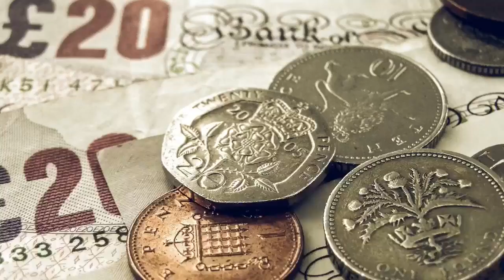Noticias Destacadas Nacionales 29 de Mayo de 2024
Noticias Impactantes! Orlando Mancini te trae lo último en Reino Unido

↓ Las noticias más importantes del Reino Unido y del mundo aquí ↓

Tragedia en Londres: Oliver White, un comerciante de relojes en Richmond, ha fallecido tras ser estrangulado durante un violento robo en su tienda.

Más de 10.000 solicitantes de asilo han llegado al Reino Unido en pequeñas embarcaciones este año, destacando un desafío crucial para el primer ministro Rishi Sunak antes de las elecciones generales del 4 de julio.

El Partido Laborista británico ha puesto la estabilidad económica en el centro de su propuesta electoral para las elecciones del 4 de julio. Rachel Reeves, responsable de política financiera del partido, afirmó que se enfocarán en impulsar empresas exitosas para lograr un crecimiento sostenible.

El Primer Ministro británico, Rishi Sunak, ha propuesto recortes de impuestos para millones de jubilados como parte de su campaña electoral, subrayando la importancia del voto de los mayores en las próximas elecciones de julio.

Las ventas minoristas británicas experimentaron una recuperación en mayo después de una caída en abril, atribuida a las vacaciones de Pascua y al mal tiempo.

El ministro de Exteriores israelí, Israel Katz, acusó este martes al presidente del Gobierno español, Pedro Sánchez, de ser "cómplice de incitar al genocidio judío" por reconocer al Estado palestino y por no despedir a la vicepresidenta Yolanda Díaz cuando dijo que "Palestina será libre desde el río hasta el mar".